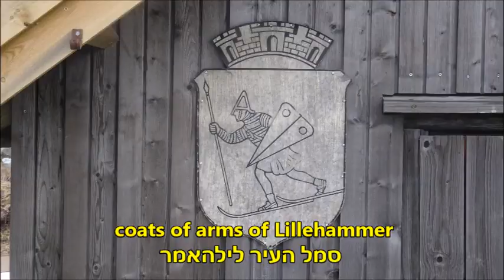Lillehammer from Lysgårdsbakken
Lillehammer is located on northern part of lake Mjøsa and the river Lågen, surrounded by mountains. Lillehammer hosted the 1994 Winter Olympics and 2016 Winter Youth Olympics
The coat-of-arms was granted in 1898 and shows a birkebeiner, carrying a spear and a shield, who is skiing down a mountainside. It symbolizes the historical importance of when the Birkebeiners carried the to-be-King Haakon from Lillehammer to Rena on skis
(Wikipedia)

לילהאמר נמצאת בצפון אגם מיוסה ונהר לאגן ומוקפת הרים.
בשנת 1994 אירחה לילהאמר את אולימפיאדת החורף ובשנת 2016 את אולימפידאת החורף לנוער.
סמל העיר מראה חבר בבירקביינר (חבורת מורדים מ-1174 שנעליהם היו עשויות מעצי ליבנה birke) נושא חנית ומגן גולש במורד ההר.